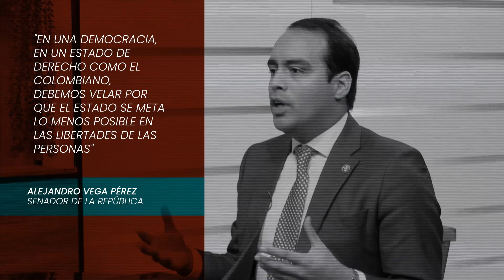'Cascos de motos y bicis sin IVA' Alejandro Vega Pérez | Congreso y Sociedad